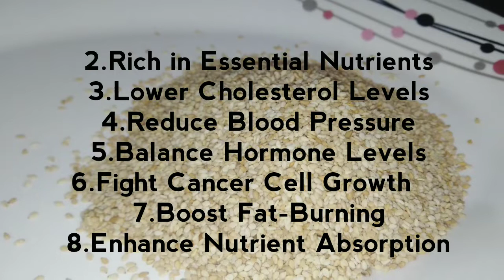Sesame balls # Ellunda healthy sesameballs recipe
Health benefits of sesame seeds.

Good Source of Fiber. ...

May Lower Cholesterol and Triglycerides. ...

Nutritious Source of Plant Protein. ...

May Help Lower Blood Pressure. ...

May Support Healthy Bones. ...

May Reduce Inflammation. ...

Good Source of B Vitamins. ...

May Aid Blood Cell Formation.